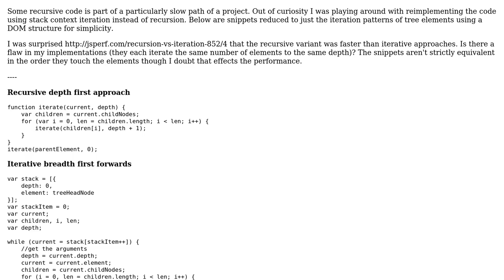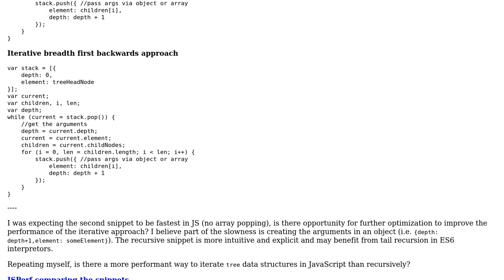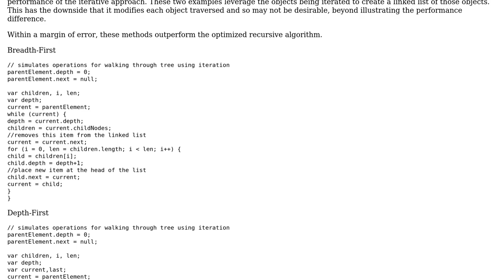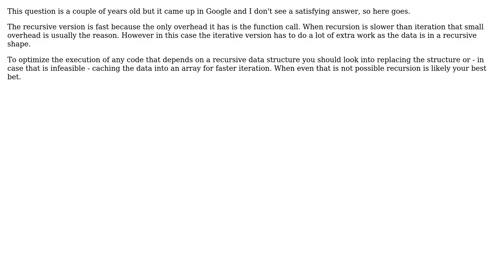Code Review: Recursion vs iteration of tree structure (2 Solutions!!)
Code Review: Recursion vs iteration of tree structure

With thanks & praise to God, and with thanks to the many people who have made this project possible! | Content (except music & images) licensed under CC BY-SA | Music | Images & others | With thanks to user Raattis user megawac user AaronM and the Stack Exchange Network Trademarks are property of their respective owners. You are responsible for your own actions.